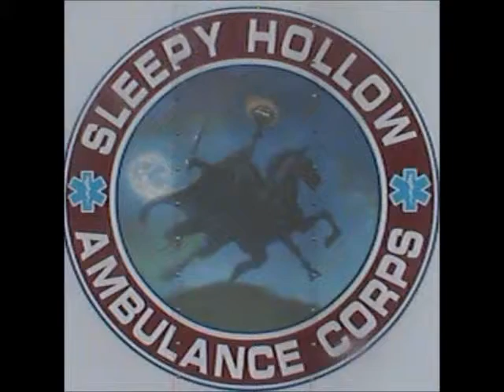SHVAOC73 10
Description